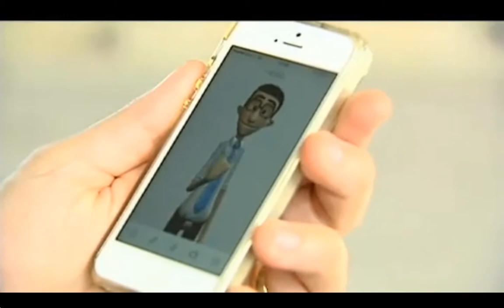Hand Talk no Jornal da Band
Entrevista realizada no dia 18/11/2015 durante o evento EmTech Brasil (MIT), maior evento de tecnologias emergentes do mundo, na Cidade das Artes, no Rio.

O empreendedor Ronaldo Tenório, CEO e co-fundador da Hand Talk foi eleito pelo MIT um dos 10 brasileiros mais inovadores do Brasil com menos de 35 anos.